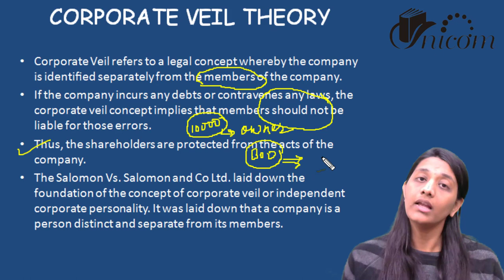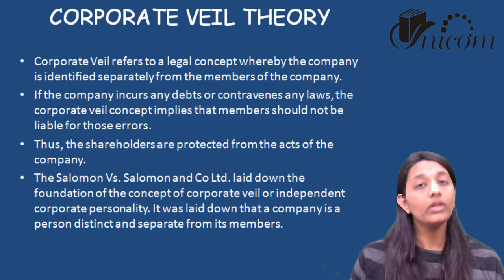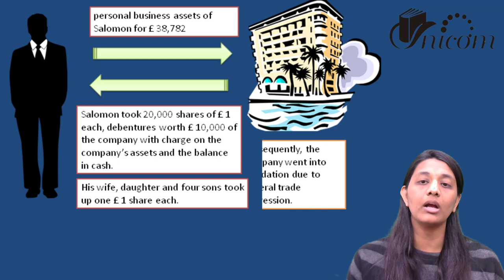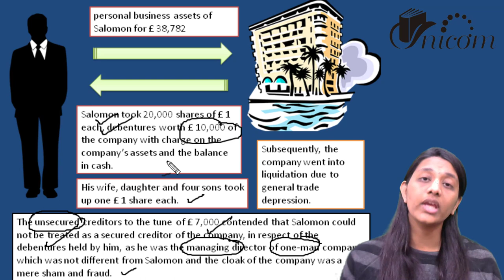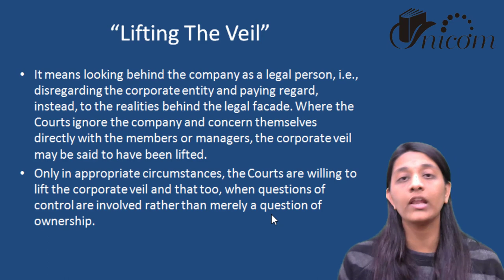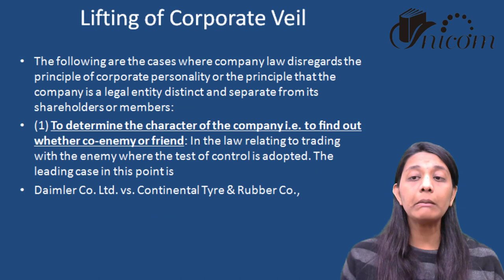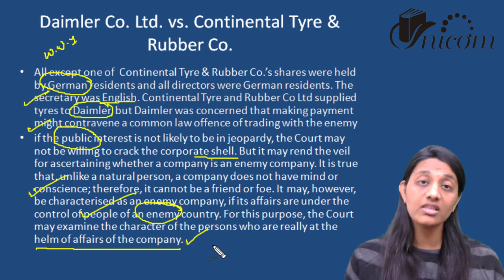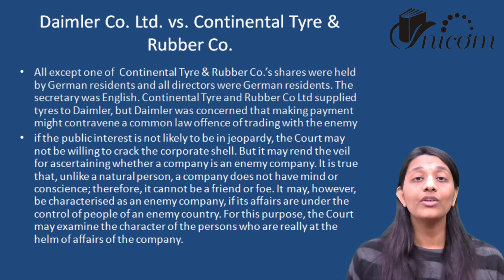Chapter 5 Part 2ll Corporate veil and related case Laws ll CA Foundation ll CA Kanika Khetan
Confused about what is corporate veil
Here is the video to understand the concept of corporate veil and lifting of corporate veil

Unicom is an online learning platform, Spreading free Quality Education to Commerce Students.
It provides a wide range of courses including CA INTER/IPCC, CA Foundation, UPSC Commerce, UPSC Management, NTA UGC NET Management, NTA UGC NET Commerce etc.